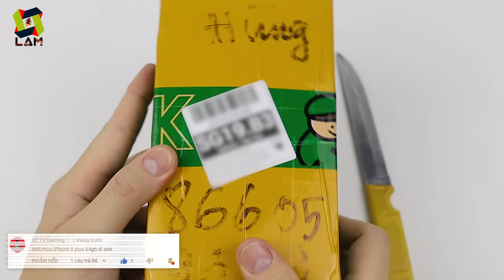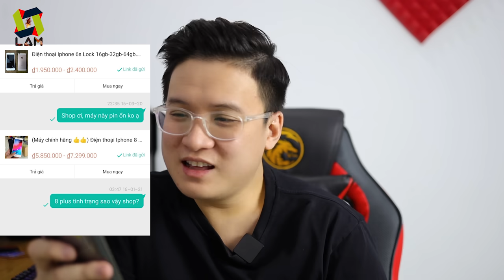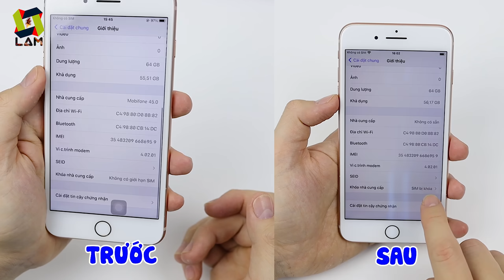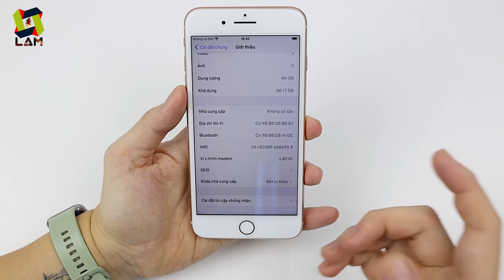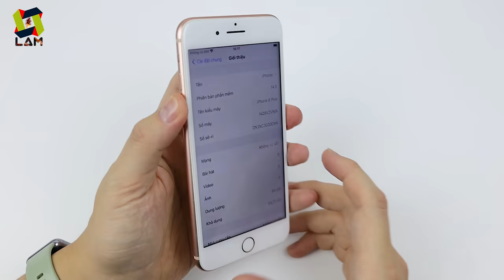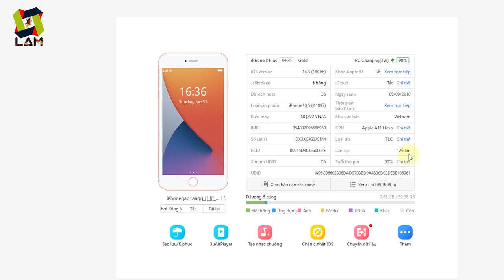Gọi Điện Vẫn Khẳng Định Zin 100%, Mở hộp iPhone 8 Plus giá 6tr trên LAZADA, SHOPEE | MUA HÀNG ONLINE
Tiếp tục mua iPhone 8 Plus, hy vọng lần này sẽ ổn!

0:00 intro
0:14 Mở hộp asmr
1:27 Giới thiệu
2:33 Ngoại hình của máy
3:48 Khỏi động máy và test
7:47 Gọi cho shop thử...

8plus
8 plus
iphone
mua iphone trên shopee
iphone 8 plus
iphone 8 plus fake
iphone đài loan
iphone 8 plus đài loan
iphone 8 plus trung quốc
iphone 8 plus TQ
ip 8 plus
iphone8 plus
iphone lazada
iphone shopee
có nên mua?
cái kết
đắng lòng
lâm gia bị lừa
lâm gia iphone